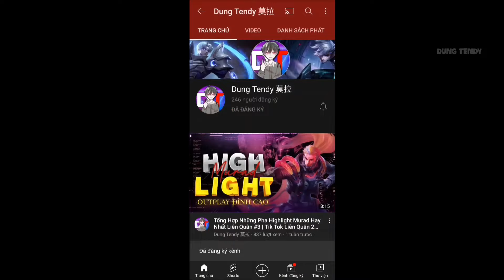LIÊN QUÂN: NAKROTH Thứ Nguyên Vệ Thần (Dimension Breaker) Lên Build Đồ Full Tank RoV| Arena of Valor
LIÊN QUÂN: Skin mới ra mắt NAKROTH Thứ Nguyên Vệ Thần (Dimension Breaker) Lên Build Đồ Full Tank RoV

Bảng Ngọc Nakroth Mùa 19 (Trong Clip) :
Đỏ - 7 Viên : Công Vật Lý 2/Xuyên giáp 3.6
        3 Viên : Tốc đánh 1.6%/Tỉ lệ chí mạng 0.5%
Tím - 5 Viên : Tốc đánh 1%/Tốc chạy 1%
          5 Viên : Hút máu 1.6%
Lục - 10 Viên : Công Vật Lý 0.9/Xuyên giáp 6.4

Keys : nakroth trang phục bậc sss hữu hạn, nakroth thứ nguyên vệ thần, nakroth dimension breaker, nakroth liên quân, arena of valor nakroth, aov nakroth, nakroth , nakroth rov, nakroth aov, nakroth arena of valor, nakroth mùa 19, nakroth s19, dung tendy nakroth, nakroth liên quân mobile, nakroth full tank, best nakroth, top nakroth, top 1 nakroth, 傳說對\決 納克羅斯, 傳說對決 納克羅斯 S20, 納克羅斯 傳說對決, 納克羅斯 傳說對決 S20, trang bị nakroth mùa 19, cách lên build đồ nakroth mùa 19, phù hiệu nakroth mùa 19, bảng ngọc nakroth mùa 19, nakroth arena of valor build, best nakroth việt nam, top 1 nakroth việt nam.

Dung Tendy Arena Of Valor Gameplay!